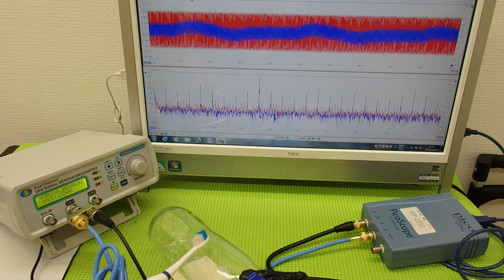対象物の振動モードに合わせた、超音波制御技術 Ultrasonic system